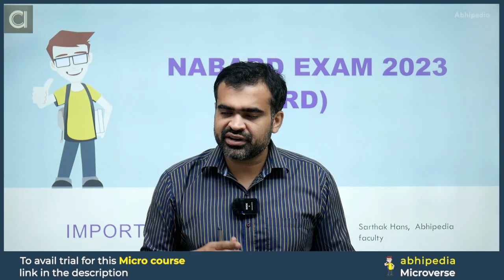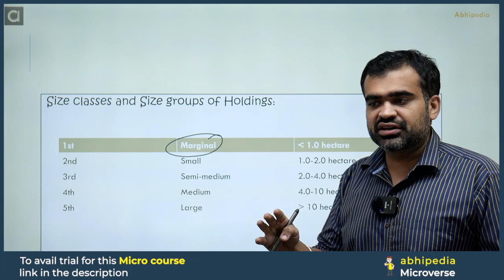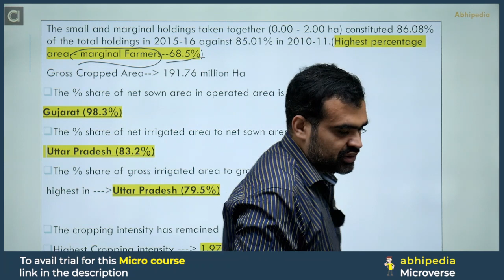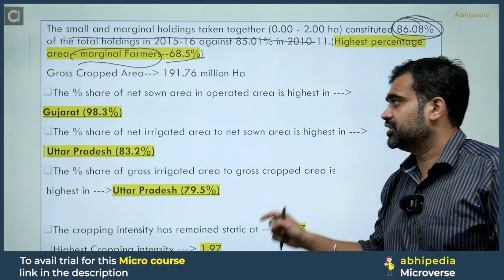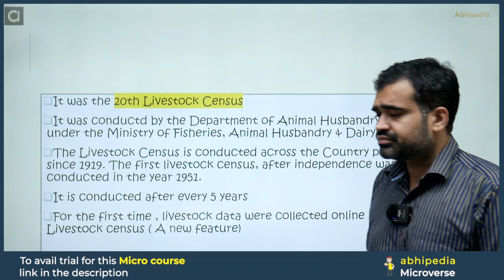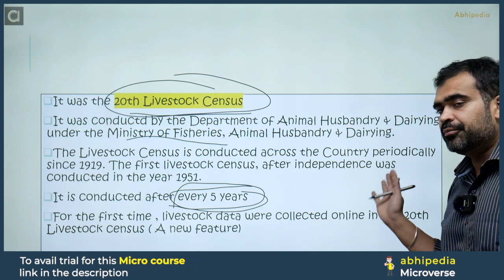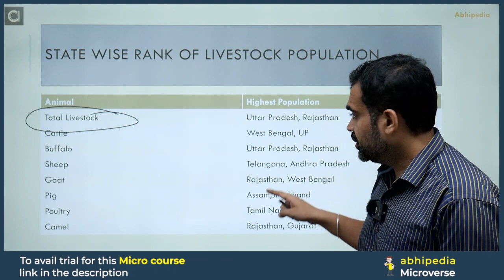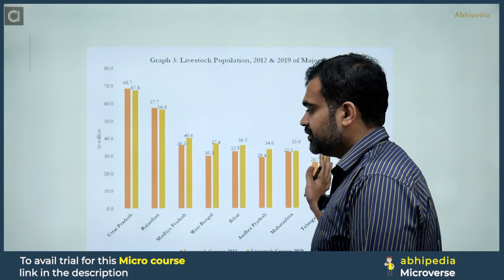NABARD Grade A 2023 | ARD | Agricultural Census & Livestock Census | Micro Course| abhipedia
Click Here to check All Micro Courses of NABARD Grade A